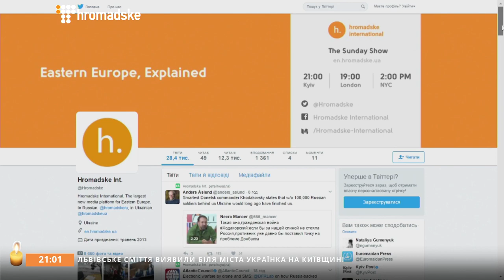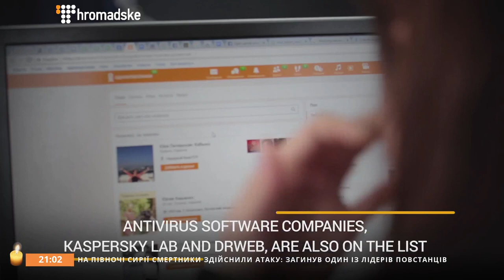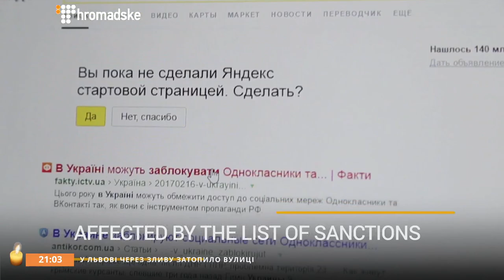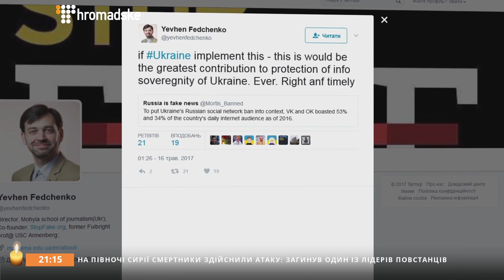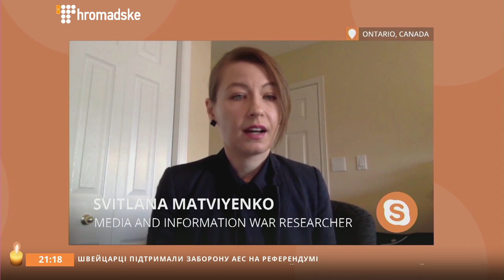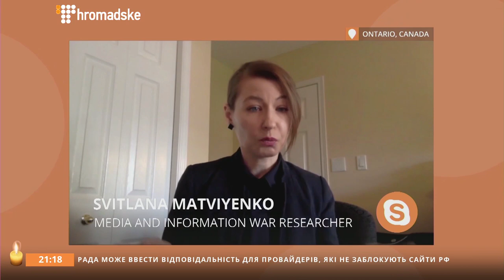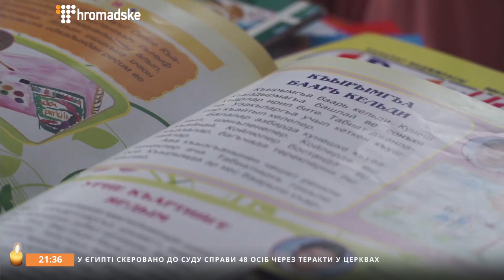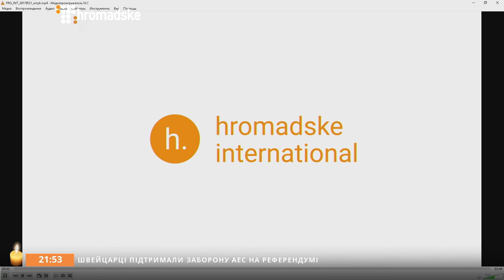The Sunday Show: Ukraine Web Ban, Saving Crimean Tatar Culture, Berlin's Stance On Ukraine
This Week On Sunday Show:

✅ Banning Russian Online Services: Pros And Cons

The President of Ukraine, Petro Poroshenko, has signed a decree, which obliges Ukrainian internet providers to block access to Russian social media websites. It sparked debates in Ukrainian society and even among the international community as to whether this move was justified or not. Earlier we spoke to experts to gather their opinions how efficient is this ban: Freedom House Ukraine's Project Director, Matthew Schaaf Vitallii Moroz, Head of New Media at "Internews Ukraine Svitlana Matviyenko, a media and information war researcher and Russian indepedent journalist Iryna Borogan - author of the investigation The Red Web: The Struggle Between Russia's Digital Dictators and the New Online Revolutionaries. We also invited some experts to the studio to discuss the situation.

Featuring guests:
Artem Bidenko, State Secretary Of Ministry Of Information Policy Of Ukraine
Maksym Tulyev. Board Member At The Ukrainian Internet Association

✅ Big Data And Social Media Influence On Politics

With regards to the banning of Russian social websites, co-author of the award winning politics and policy blog The Monkey Cage at The Washington Post, Joshua Tucker, will analyze the influence of big data on politics, and the extent of the power of Facebook in the modern world and what we should be aware of when using social media.

Featuring guests:
Joshua Tucker, co-author of the award winning politics and policy blog The Monkey Cage at The Washington Post

✅ How The Crimean Tatars Try To Preserve Their Language

This week Ukrainians commemorated the anniversary of the deportation of Crimean Tatars of 1944, when up to 200,000 people were forced to leave the peninsula and weren't allowed to come back until the collapse of the Soviet Union. It inflicted considerable damage on their language. Now, Russia has annexed Crimea, and almost 300,000 Crimean Tatars live in the occupied territory. What has happened to the Tatar language over the past 3 years, when many families have had to leave their homeland again?

✅ How Crucial is Germany for Russia's Containment

At a recent meeting between Ukrainian President Petro Poroshenko and German Chancellor Angela Merkel, they discussed how to implement the ceasefire Minsk Agreement. Is Germany, a member of G7, now the only force that can constrain Russia and its agression against other countries? What are the findings of the research on how German public perception of Ukraine has changed? Watch our interview with famous German historian.

Featuring guests:
Karl Schloegel, German historian, author of “The Ukrainian Challenge”

✅ The Republican View On Trump-Russia Connections

We had a chance to talk to a Republican Party politician who served as a member of the United States House of Representatives from California from 1981 to 2013 about why the interest in US domestic politics is so strong abroad, what are Trump's ties to Russia, Republican Party support for Trump, and Ukraine's Relations with the West.

Featuring guest:
David Dreier, former Republican Representative (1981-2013)